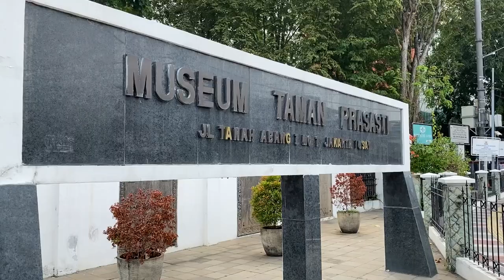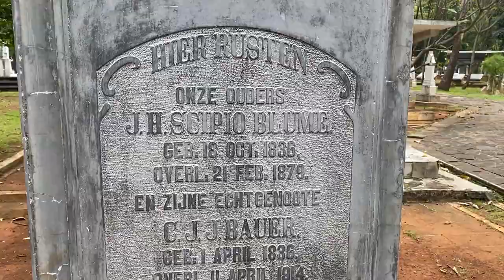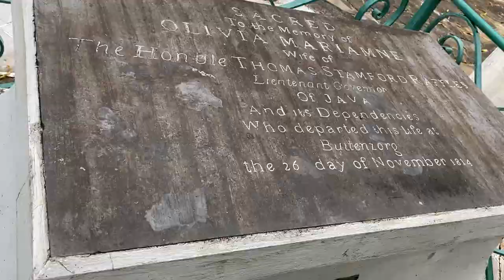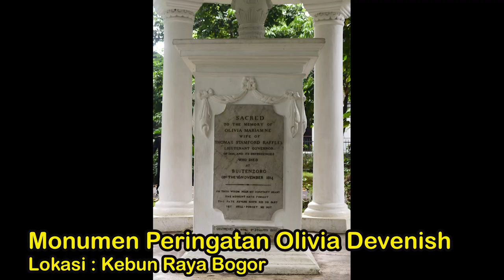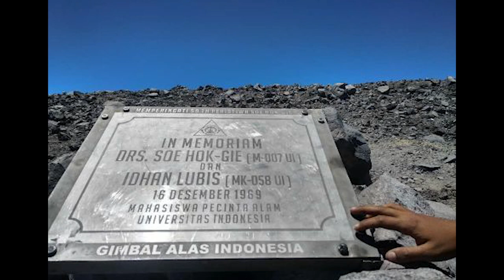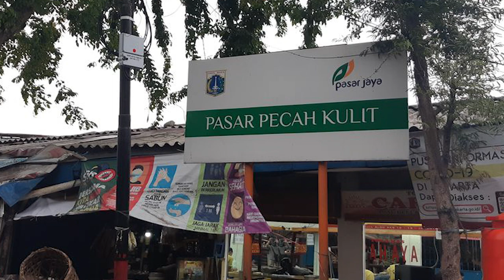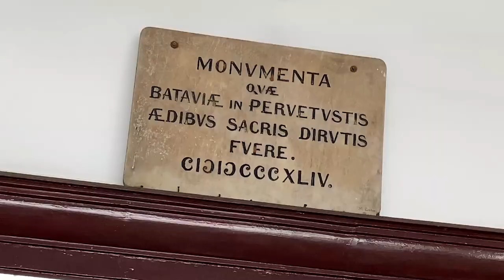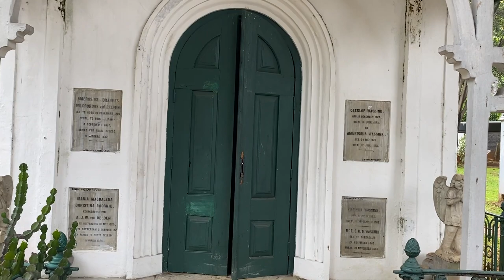MUSIUM TAMAN PRASASTI I PUSARA OLIVIA MARIAMNE DEVENISH, SOE HOK GIE, PASTOR VAN DER GRINTEN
Assalamualaikum Guyss, Menghabiskan hari libur di salah satu Mueseum Bersejarah Peninggalan Kolonial Belanda di Kota Jakarta menjadi pilihan terbaik, kita bisa mengetahui kisah lampau yang pernah terjadi di Batavia melalui goresan dan pahatan di sebuah prasasti.

Enjoy the video and leave the comments if you have any questions